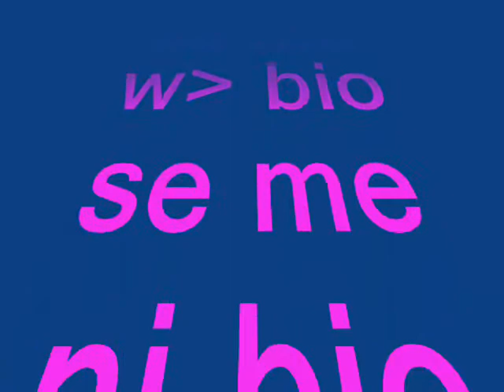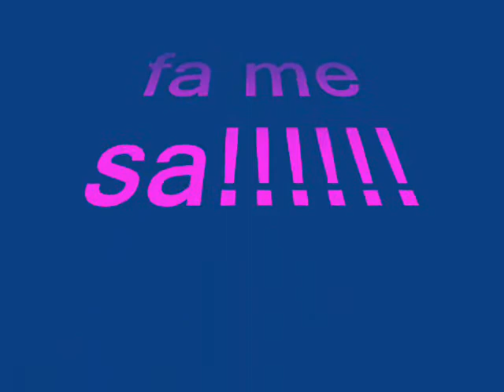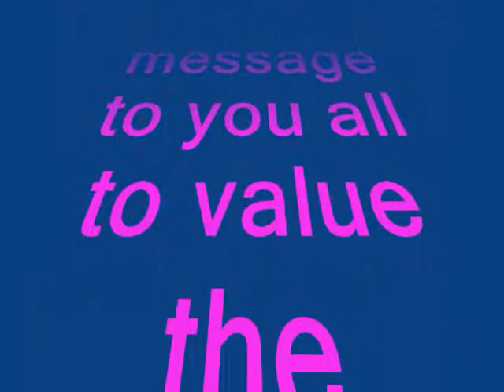alombo gyata kofi bentil